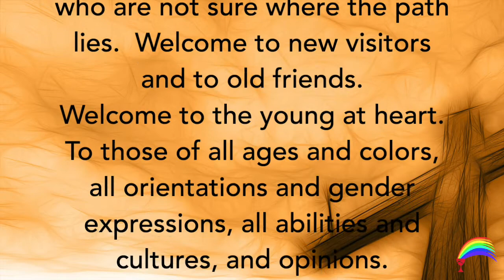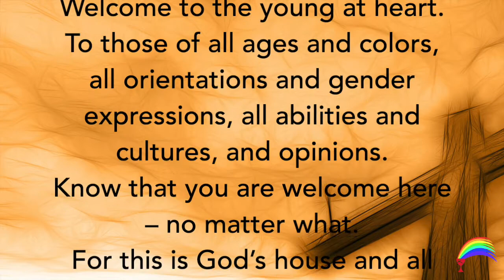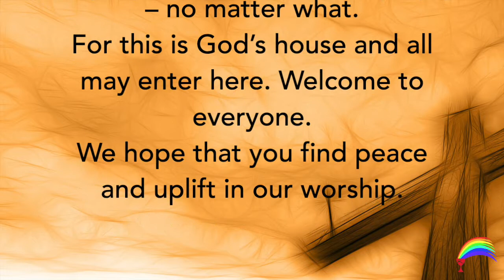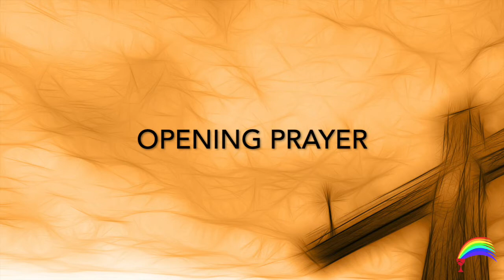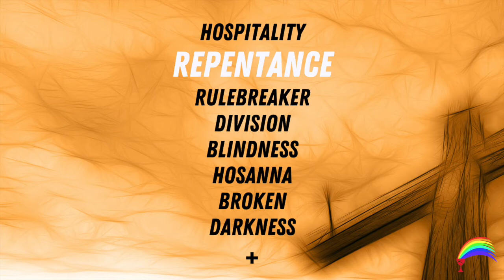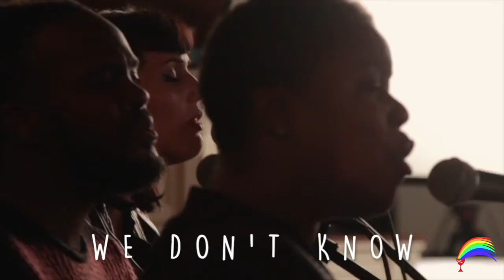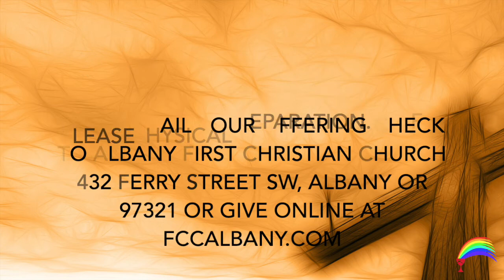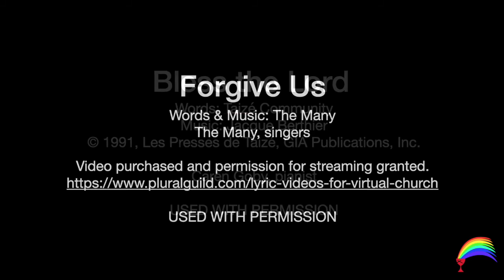Lent Worship 2-28-21 (corr.)